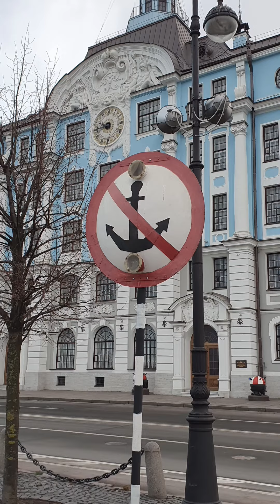Крейсер Аврора г.Санкт-Петербург